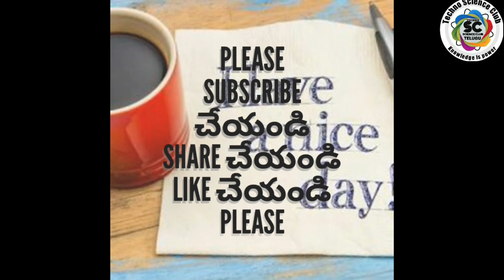Automatic gas leak identification system | Gas leak alarm